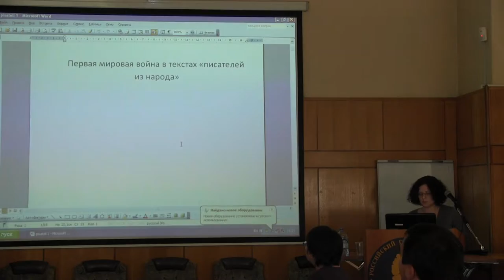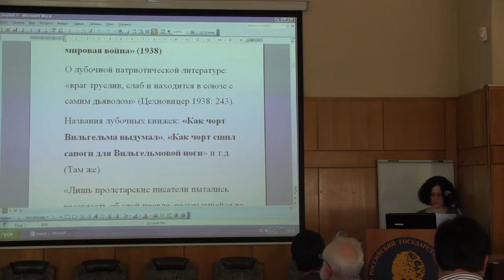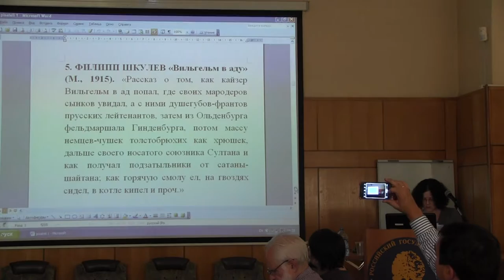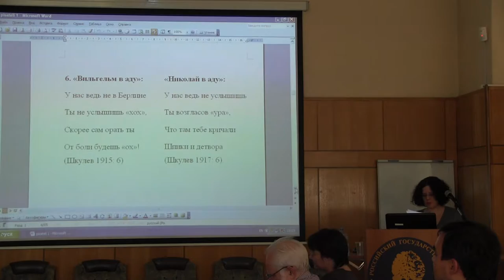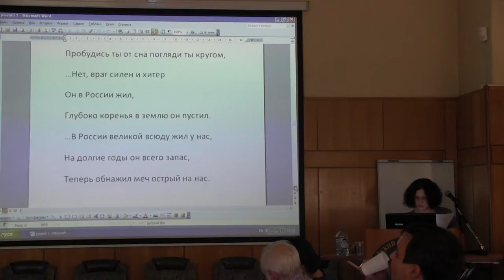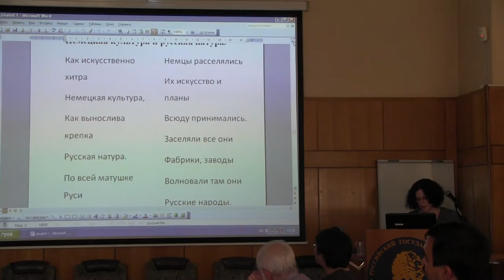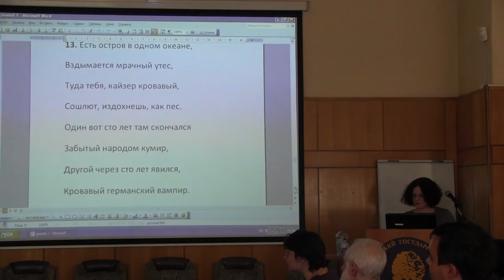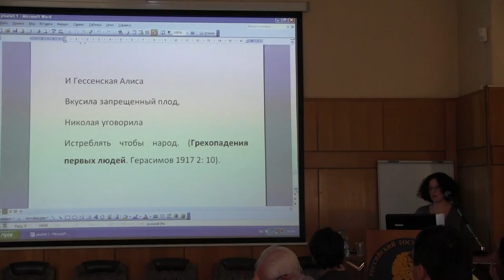2014_09_22_НЛ_Ю А Рыкунина